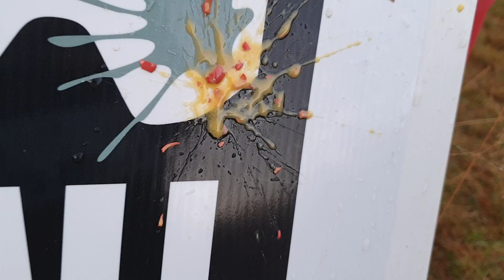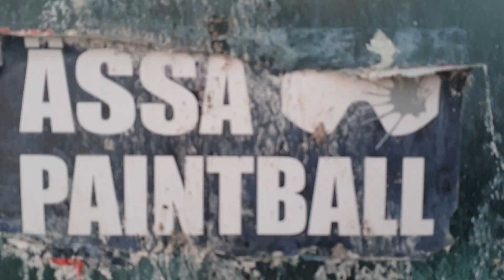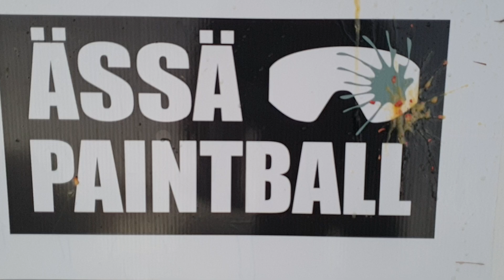Persukset kovilla - iskee kuin miljoona volttia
Pesäkarhujen nollakympit K7 Minipaintball-sotaa Porin uusiniityssä 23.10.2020.

ÄKSÖNIÄSSÄ - Suomen paras viihde-laatu-hinta-turvallisuuskerroin K7-, K13- ja K18-värikuulasodissa, kuplafutiksessa ja kisailuissa. Porissa pelikeskus 11 hehtaaria, 8 pelialuetta, 3 lajia. Äksöniässä w/Paintball, Kuplafutis & Kisailut